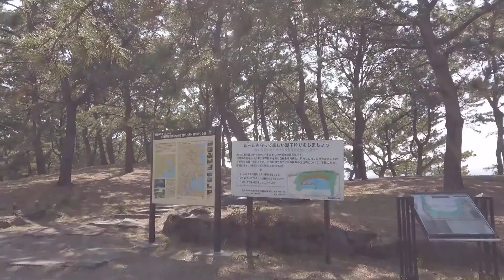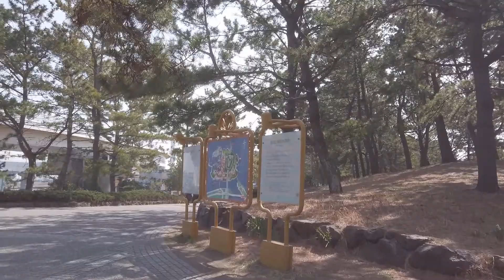横浜散歩 シーサイドライン沿線 八景島の街並み 金沢区 Yokohama Cityscape Hakkeijima kanazawa-ku walk